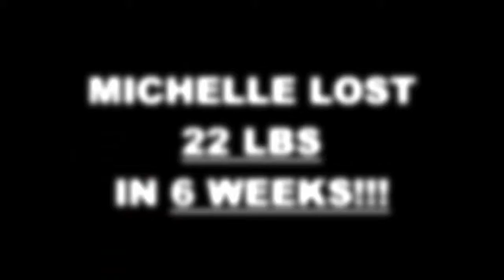Results the Training Gym 6 week challenge - Michelle "Nikki" Johnson